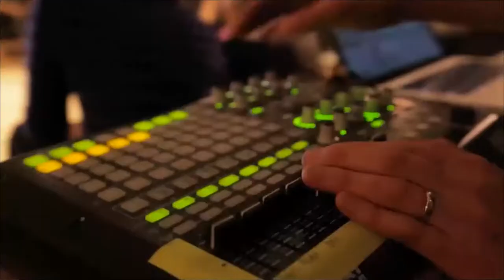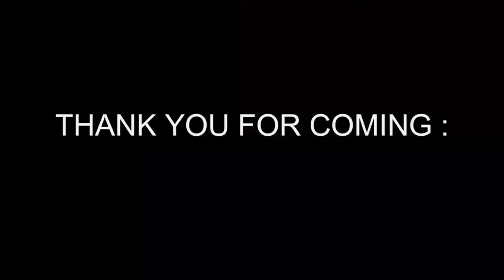Feedback: Liveness Class Six with Choreographer Faye Driscoll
In Class Six, the final class of "Liveness," Bessie Award-winning choreographer and theater-maker Faye Driscoll returns to wrap up what we covered throughout the course and to see if we can define liveness once and for all.

Please note that all facilitators have been asked to give visual descriptions of themselves and their surroundings to provide an enhanced experience for all our viewers.